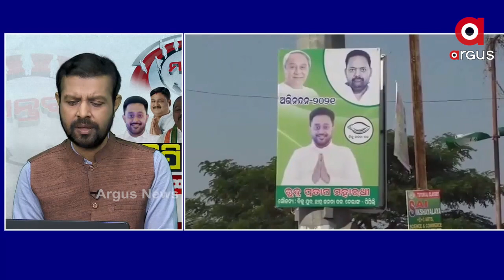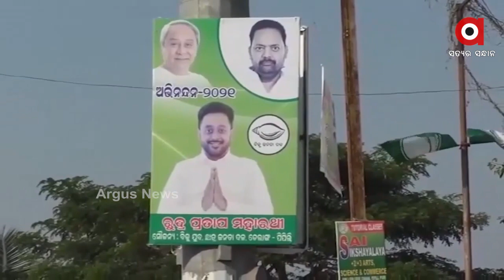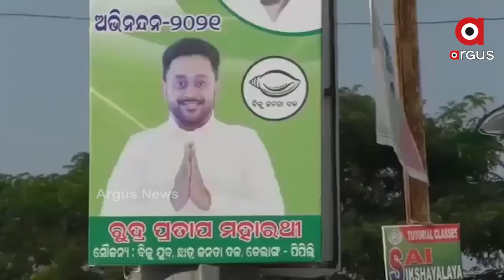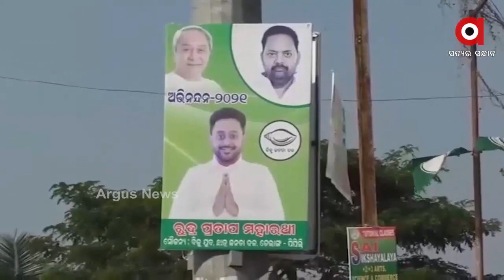MANTABYA :ପିପିଲି ଫାଇଟ୍‌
ପିପିଲି ଫାଇଟ୍‌
ମନ୍ତବ୍ୟ: ପିପିଲି ଫାଇଟ୍‌ …